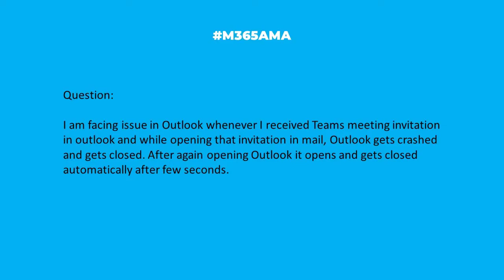M365AMA When opening a Teams meeting invite, why does Outlook crash?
In this episode, the M365AMA panel discusses the following community question

“I am facing issue in outlook whenever I received Teams meeting invitation in Outlook and while opening that invitation in mail,outlook gets crashed and gets closed. After again opening outlook it opens and gets closed automatically after few seconds."

Some relevant notes/links shared by the team:

-- Probably a corrupted profile. Microsoft's guidance on creating a new Outlook profile SD]
--  Normally an issue with your email profile. If, after rebuilding your profile, you experience the same issue, it is most likely corruption in the app and it will require a reinstall.